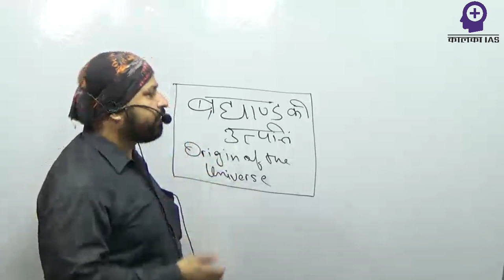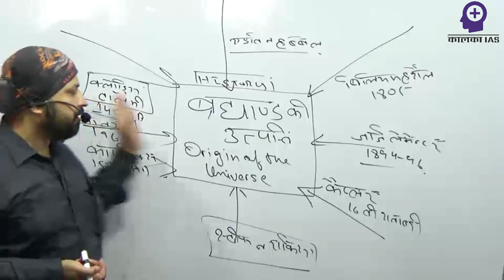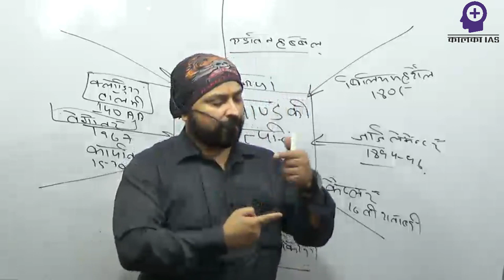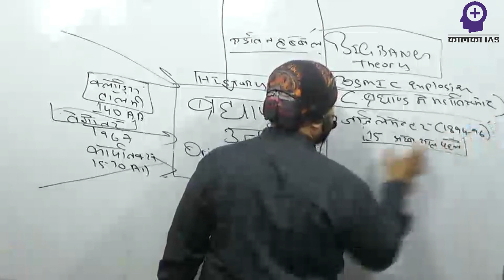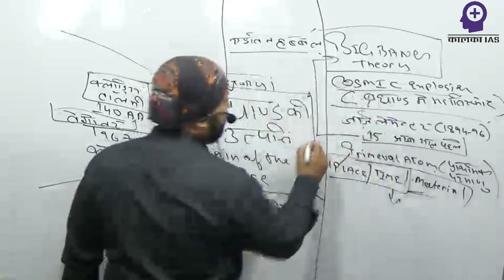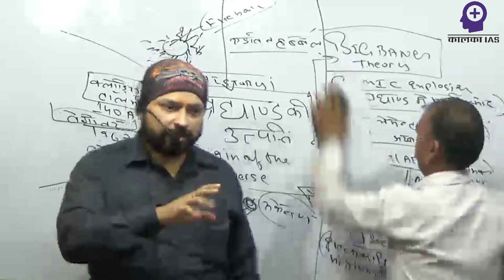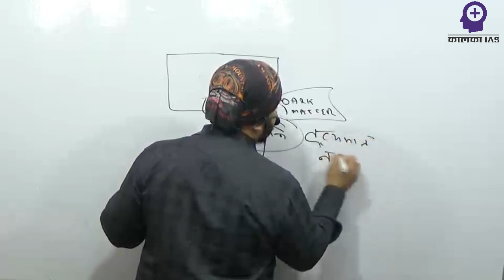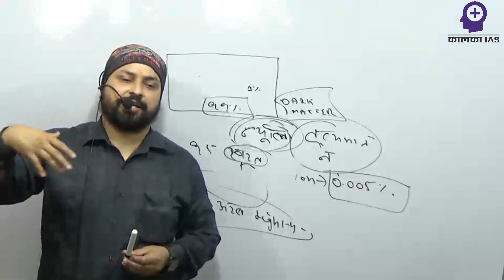अब तो अपनी आँखे खोल लो इस तरीके से MPPSC की तैयारी शुरू कर दो